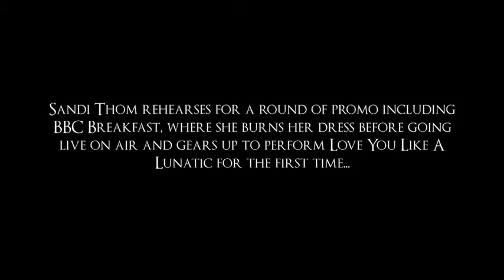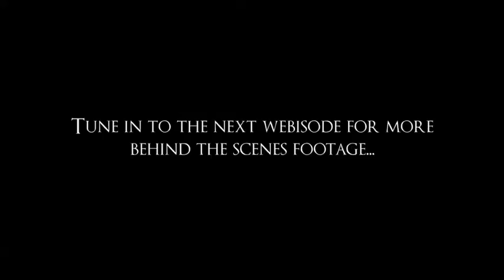Sandi Thom - Behind The Scenes (BBC Breakfast, UK 2013)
Sandi Thom rehearses for a round of promo including BBC Breakfast, where she burns her dress before going live on air and gears up to perform Love You Like A Lunatic for the first time

Sandi Thom's fourth record "Flesh and Blood" produced by Rich Robinson and featuring a guest performance from Buffy Sainte-Matie is OUT NOW!